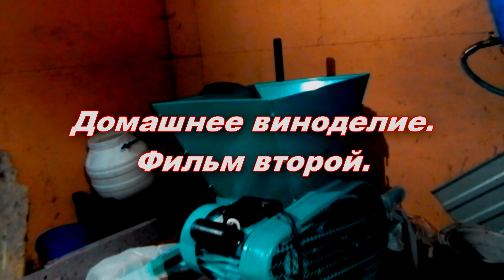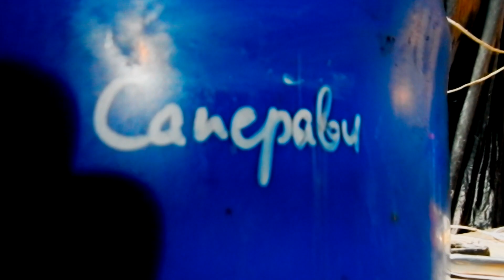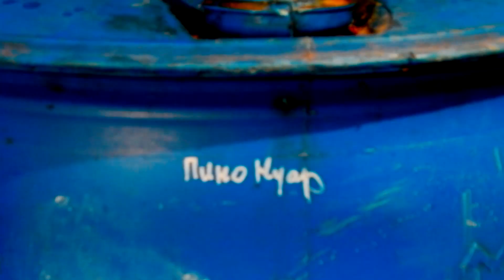Вино в домашних условиях!Часть 2!Переработка и брожение винограда!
ТАКОГО ХОРОШЕГО ВИНА ВЫ НЕ КУПИТЕ НИ В ОДНОМ МАГАЗИНЕ!!!
      В этом сюжете можно увидеть, как перерабатывается виноград для получения высококачественного вина, а также, что с виноградом происходит дальше. Сорта винограда,  из которых мы в этом году решили приготовить вина, такие, как:

Пино Нуар;
Шардоне;
Мускат белый;
Мускат гамбургский;
Каберне Совиньон;
Мерло;
Ркацители;
Кишмиш Юпитер;
Одесский чёрный.
Все вина,можно заказать и получить любым видом почты или перевозчиком по указанному адресу.Справки по тел.067 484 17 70
            ЗАКАЗ ПРИВИТЫХ САЖЕНЦЕВ  ВИНОГРАДА  С ИЮНЯ С ЗАКРЫТОЙ КОРНЕВОЙ СИСТЕМОЙ ОТ ПРОИЗВОДИТЕЛЯ ИЗ ПИТОМНИКА ,,ВИНОГРАД СЕРВИС БЕЛЕЦКИХ" С ГАРАНТИЕЙ КАЧЕСТВА И  ЧИСТОСОРТНОСТИ  для тех кто дорожит своим временем и хочет ВЫИГРАТЬ один год в ожидании  желанного урожая!